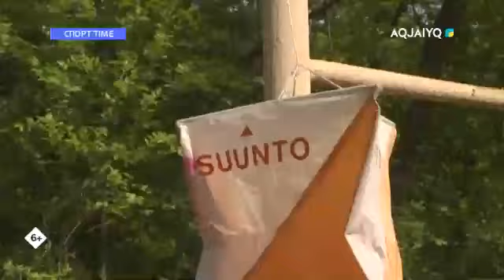Спорт Time (23.05.2020)